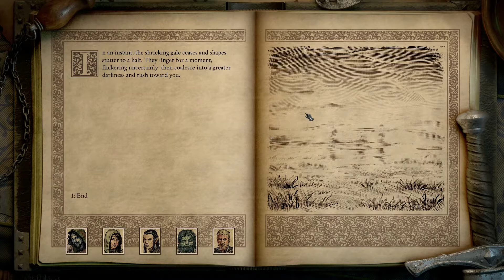Let's Play Let's Play Pillars of Eternity 2: Deadfire *Veteran* - Cannibalism - Episode 51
We do some more exploring to the south of Port Maje in this episode of Pillars of Eternity 2.